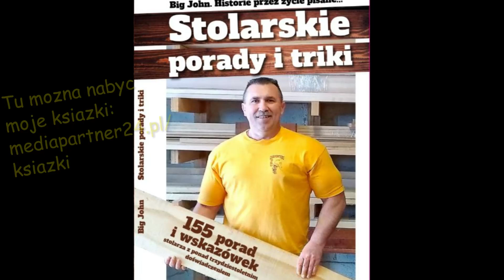#316 Wozek zakladowy- Przerobka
Wrogiem dobrego jest lepsze. Przerobka dobrego wozka na lepszy.Czy sie uda? Zobaczymy...,zapraszam na film.
Ksiazki  sa w sklepach.Jesli jeszcze nie masz to zapraszam. Prosze rowniez o udostepnienie tej wiadomosci, bo moze ktos na nia czekal. Dziekuje za udostepnienia.Milego dnia i Niech Moc bedzie z Wami.